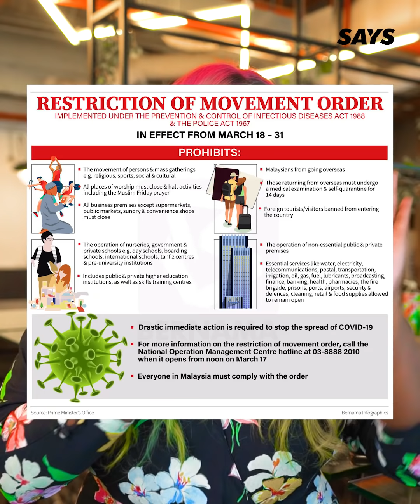COVID-19: Stop Hoarding & Panic-Buying!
Movement Control Order starts tomorrow, 18th March and Malaysians are worried... 😩

It’s not a lockdown but this doesn’t mean you cuti-cuti Malaysia or balik kampung tau!

Talent Featured:
Nandini Balakrishnan

Production Crew:
Producer - Nandini Balakrishnan
Videographer - Kelson Tan
Audio - Kelson Tan
Editor - Kelson Tan